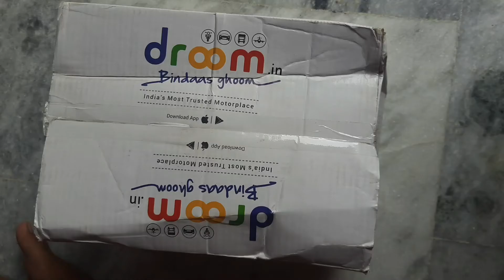Droom helmet sale loot 9 rupees unboxing and review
Droom helmet unboxing review first look
Wow 9 rupees only .

To buy this product on droom in sale